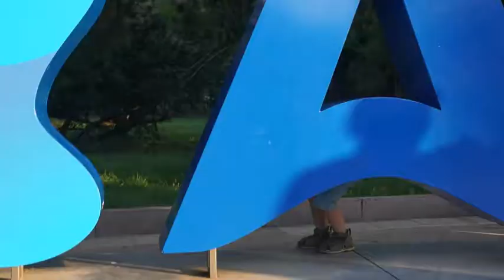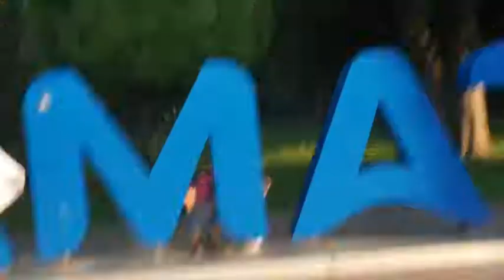Мейржас катается на лошадке. В первый раз !!!